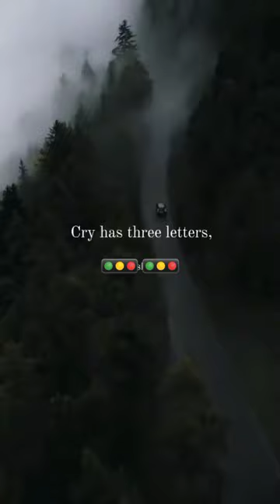whatever you choose 🤢🥵 Make Sue it 👀🤞 watch till 🔚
Choice Matters 😉🥵 keep Going 👀🤞 watch till 🔚
choice matters games
choice matters over need
choice matters steam
font choice matters
this choice matters lisa taylor
why lens choice matters
music choice matters
every choice matters
your choice matters
font choice matters funny
choices e40
choices
choice husband chinese drama
ep 1 eng sub
choices george jones
choice meme
choices hack
choice jack stauber
choice husband
choices have consequences
choicest voice
keep going
keep going rod wave
keep going motivation
keep going dj khaled
keep going big scarr
keep going motivational speech
keep going justin bieber
keep going song
keep going jeezy
keep going sworn